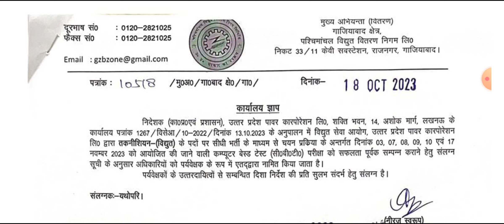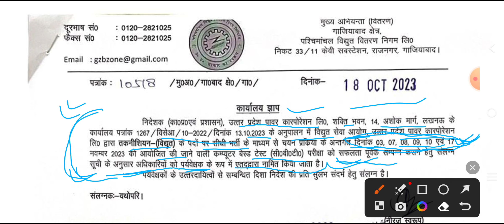UPPCL TG-2 Exam Date को लेकर Official update | Date वाला Notice Real है या Fake ? UPPCL TG-2 vacancy